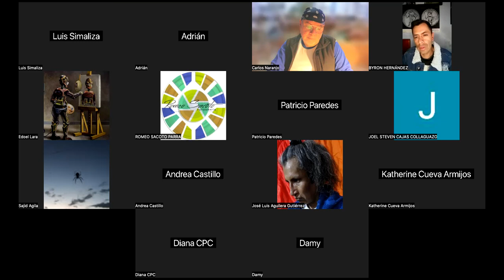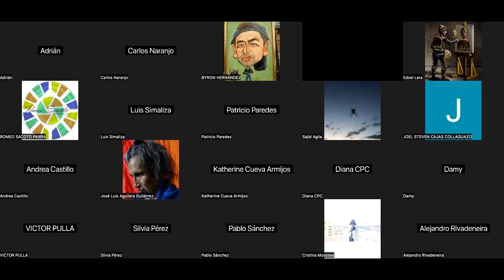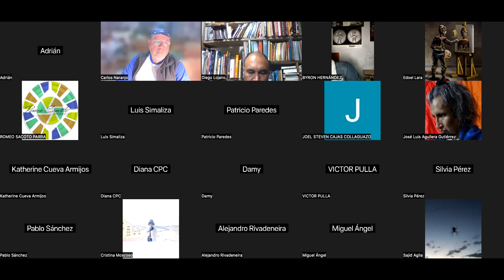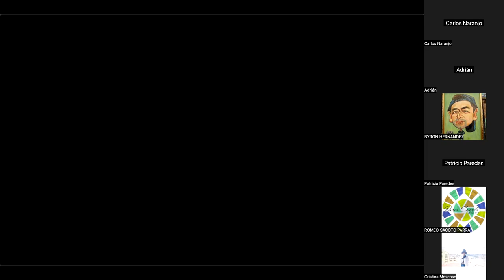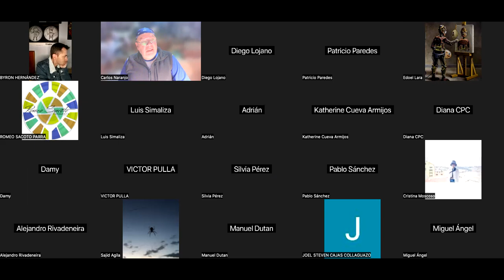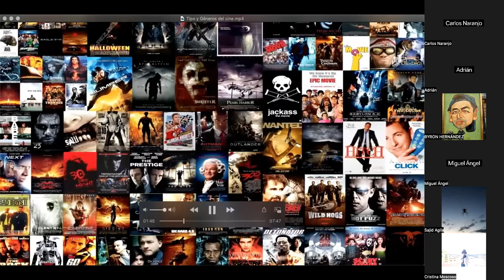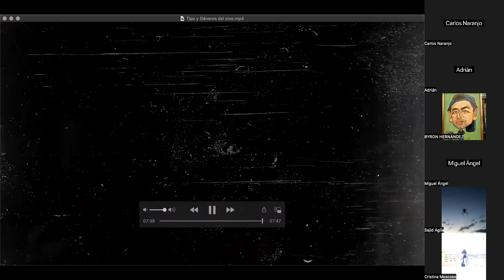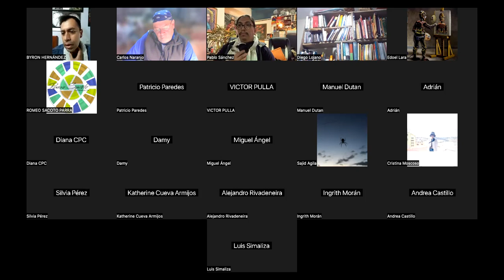GRUPO B SESIÓN # 3 MARTES 23 ABRIL 2024